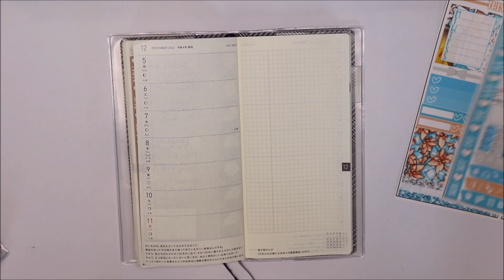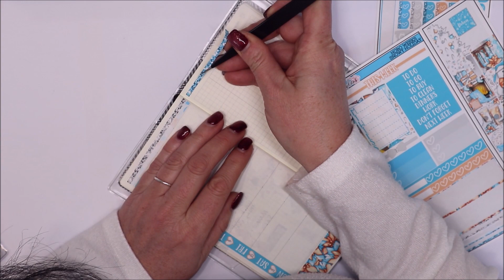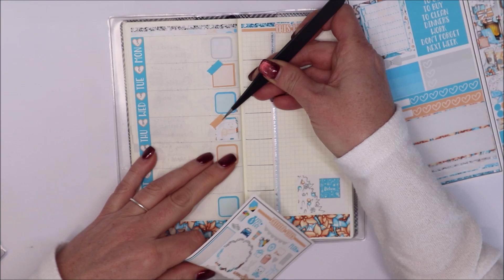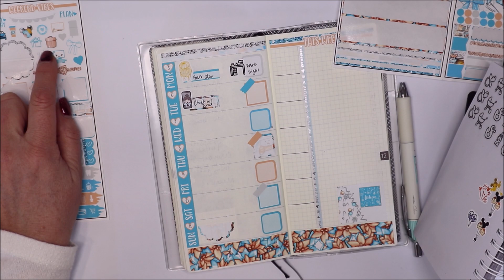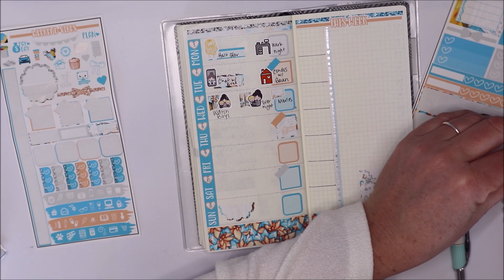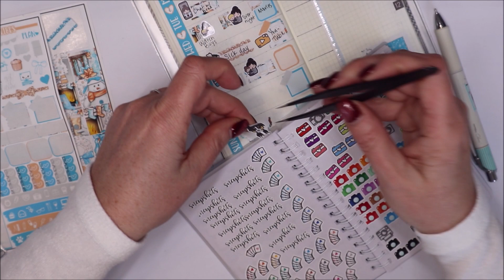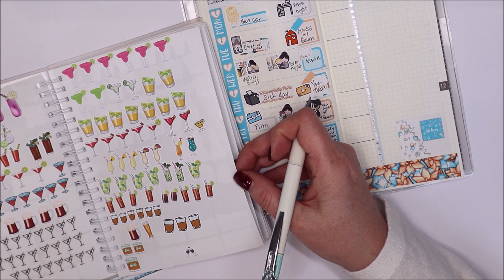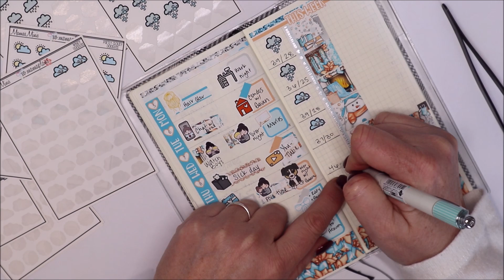Planmas Day 21 - Hobo Weeks - Dec 5th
Favorite Planning Supplies-
Sticker Book
White out
Slice Tool
Tombow Pens
Glue Pen
Fave Pen
White pen
Cream Correction Tape
Dot Markers

HomeWithTanya is a participant in the Amazon Services LLC Associates Program, this is an affiliate advertising program that is designed to provide a means for individuals to earn fees by linking to Amazon.com and affiliated sites.  Thank you for your support!